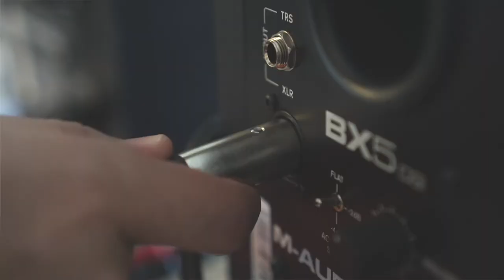Joselo - La Gaita De Los Programas [LP. 1971 ► Album Completo #38]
A1) La Gaita De Los Programas
A2) Juan Bimba

B1) De Repente (Los Éxitos Del Año)
B2) El Divorcio
B3) Tengo, Tengo
Sello: Discomoda
Formato: Vinilo, LP, Album
País: Venezuela
Lanzamiento: 1971
Créditos

Música por Manny Delgado Y Su Conjunto